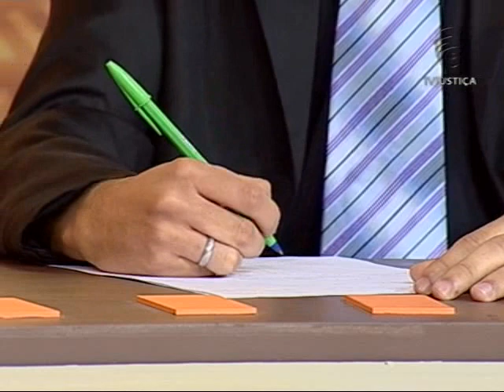Direito previdenciário - aula 4